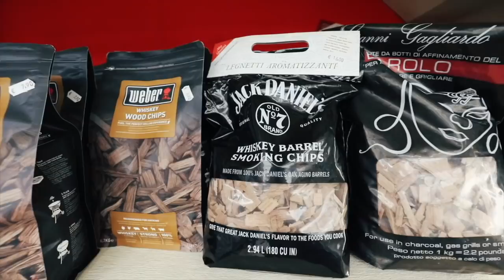IL PARADISO DEL BBQ (TRA CORSI E VENDITA)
La questione è semplice: se volete imparare a grigliare come si deve noi abbiamo individuato un posto SUPER WOW dove organizzano corsi barbecue (e li vendono pure) Solara Garden via di Macchia Saponara (Roma sud) - Tel